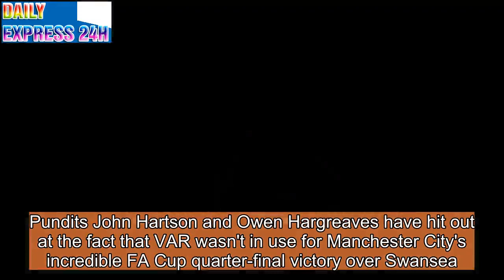Pundits slam lack of video ref after Aguero scores offside goal